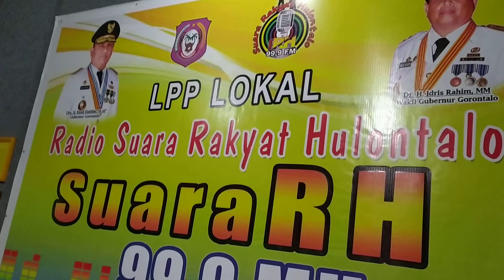Berita Video Singkat (BVS) Dialog Aspirasi NKRI "Bangkitkan Kembali Budaya Siskamling"